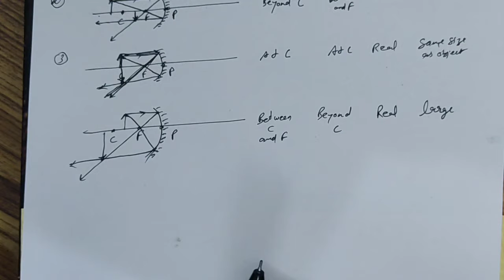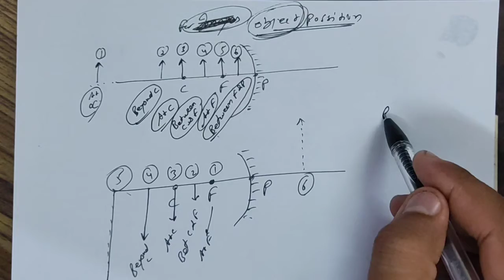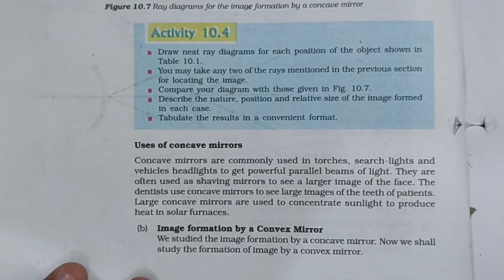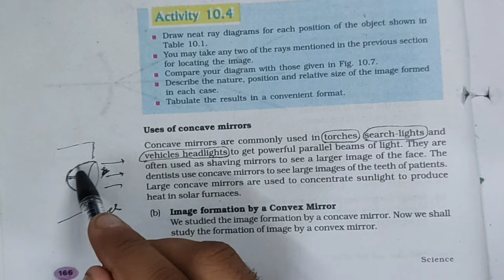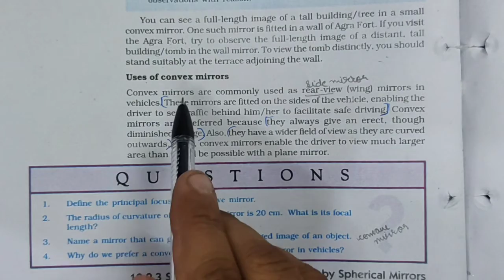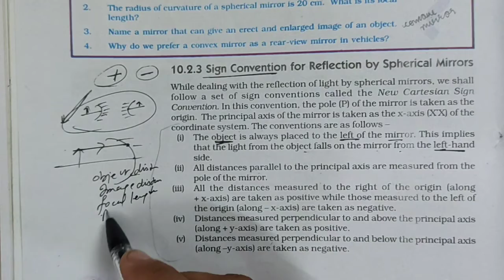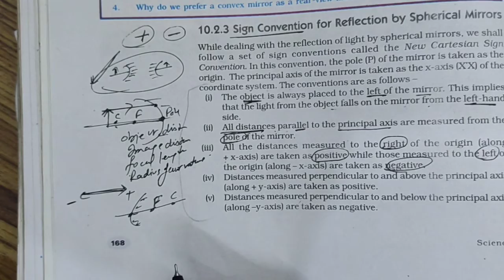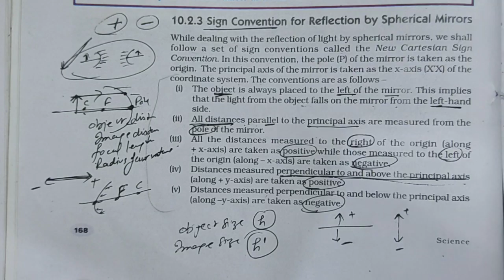Class 10, Science, Ch-10, Light , image form by spherical mirrors by Manoj Dahiya Sir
images formed by concave mirrors
images formed by convex mirrors
uses of concave mirror
# uses of convex mirrors